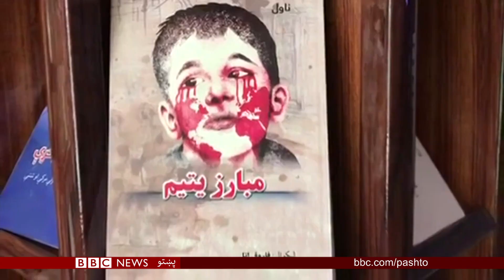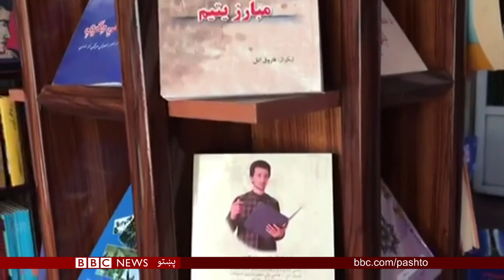بي بي سي پښتو تلویزیون: هنري شېبې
هنري شېبې د بي بي سي پښتو اوویز پروګرام دی چې د نړۍ له لروبره د هنر او ادب له برخې ځانګړي مطالب پکې درته وړاندې کوو.